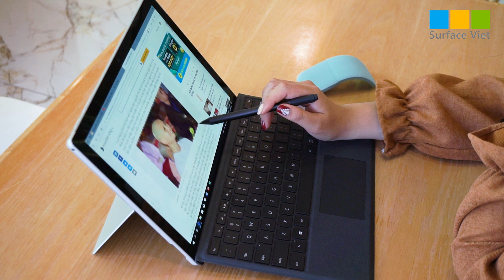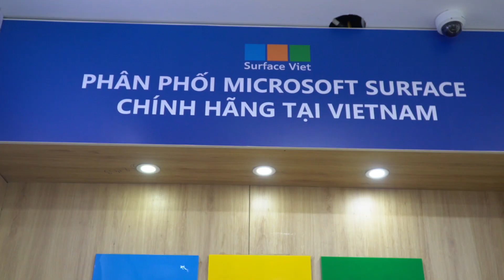4 ưu điểm vượt trội của dòng Laptop 2 trong 1 đến từ Microsoft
Video: 4 ưu điểm vượt trội của dòng Laptop 2 trong 1 đến từ Microsoft

★ Mở cửa: 9h – 21h (tất cả các ngày tại Hà Nội và TP HCM), 9h – 18h (tất cả các ngày tại Đà Nẵng)